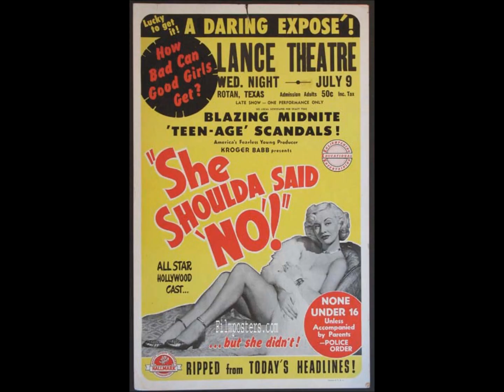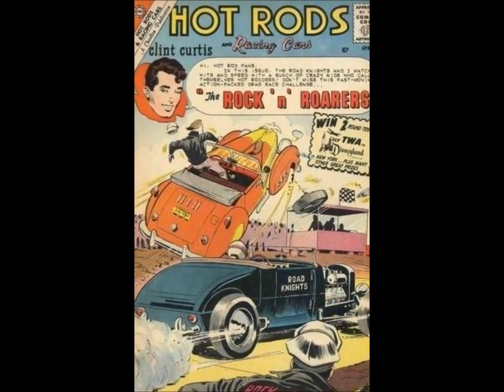THE TWANGMASTERS...FLEA BRAIN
SOME OF OUR FAVOURITE POSTERS PUT TOGETHER WITH A GENE VINCENT SONG PLAYED BY THE BAND.